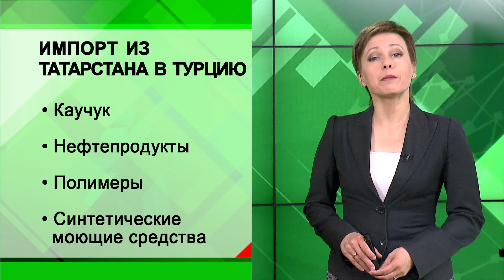Экономика - Как поведут себя цены на квартиры?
В ПФО Татарстан стал лидером по выдаче ипотеки под 6,5%. Это данные Росреестра. У нас с апреля зарегистрированы  3,5 тысячи льготных ипотек (3 508),  на полтысячи меньше в Башкирии (3 055), замыкает тройку лидеров Чувашия. Там меньше 3 тысяч (2 763) льготных ипотек. Напомним, ставка 6,5% действует на весь срок кредита (до 20 лет). Первоначальный взнос 15%. Максимальный размер льготной ипотеки до 6 млн рублей, в некоторых регионах- до 12 млн.
1-го ноября срок выдачи таких льготных жилищных кредитов истекает. И если проект постановления будет принят, то его продлят еще до 1 июля 2021 года. В некоторых регионах, к слову, цены на новостройки уже подскочили на треть. А чего ждать нам, какими будут спрос и цены? - мы узнали у наших экспертов.